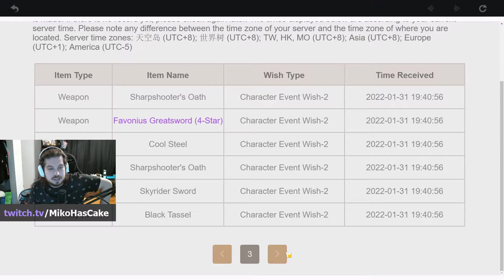Yae Miko is coming HOME | Genshin Impact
How it feels to be F2P in Genshin Impact and pulling Yae Miko!
I got extremely lucky while pulling and can't get over it so I decided to post it =) I will probably make a future video about how I feel about her and if she is worth pulling or not.
If you wanna chek me out live come